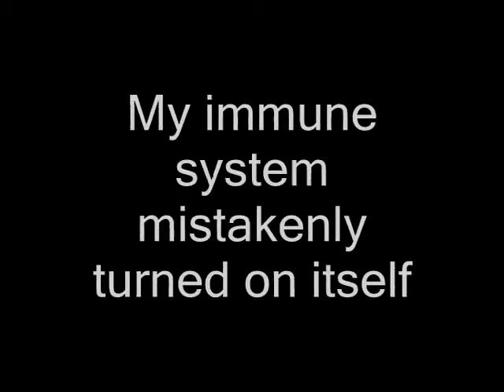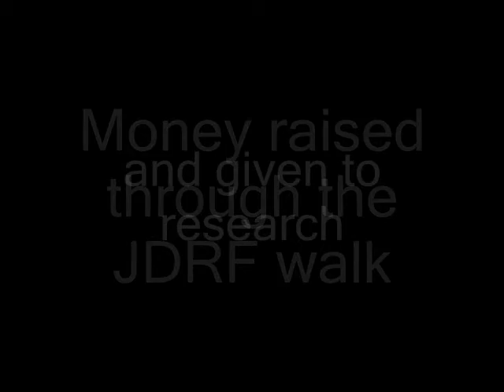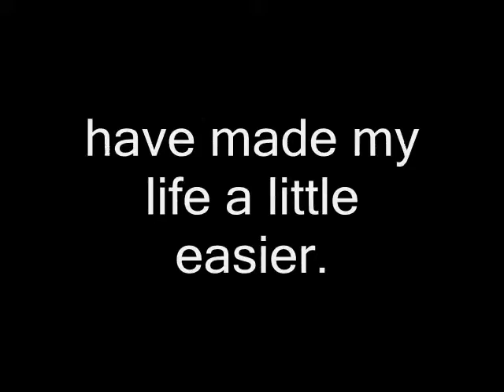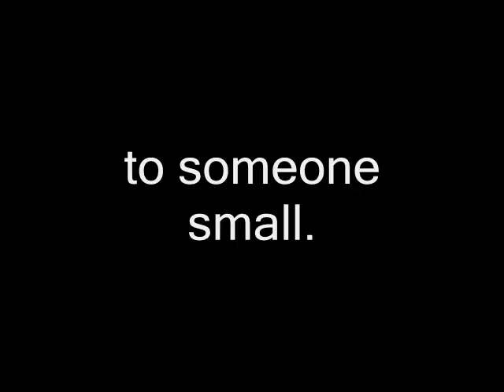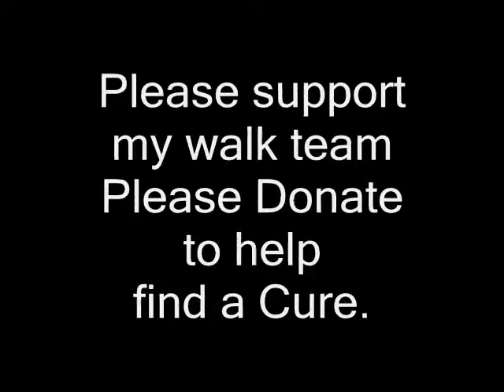Zak's 2008 JDRF Movie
Zak's Diabetes Story 2008